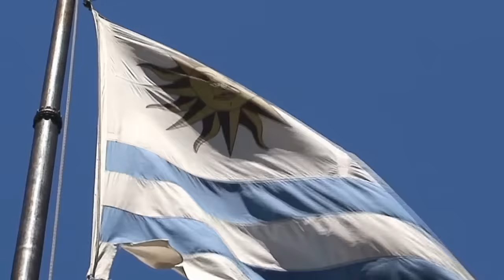The World's Closest Capital Cities